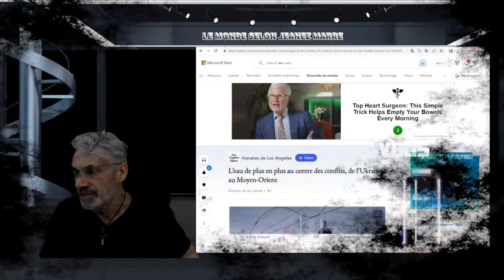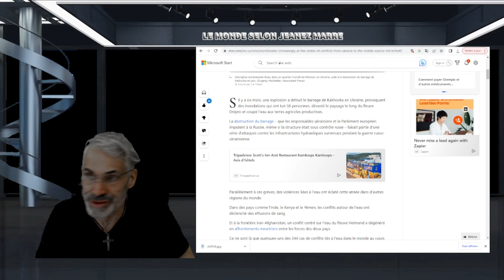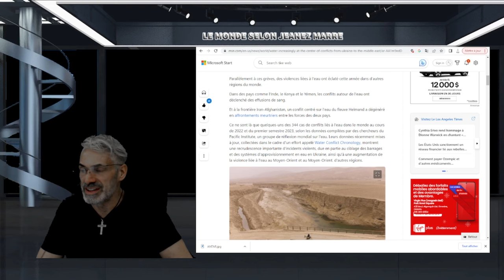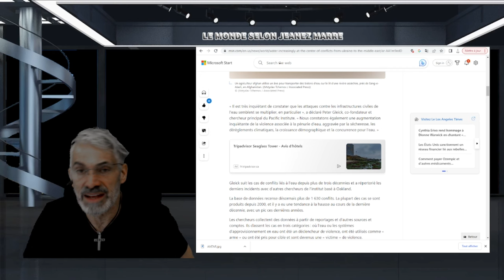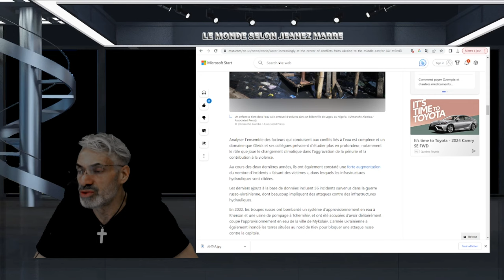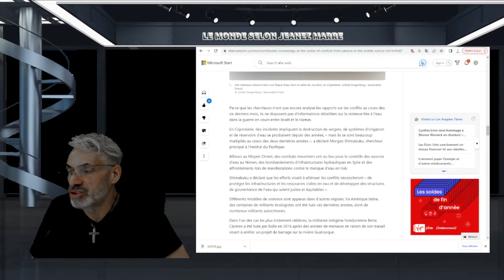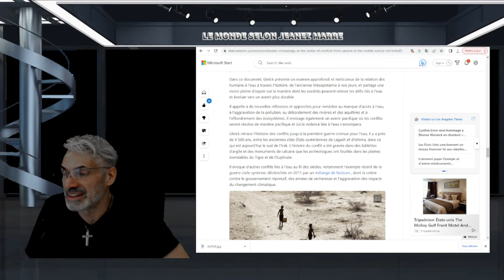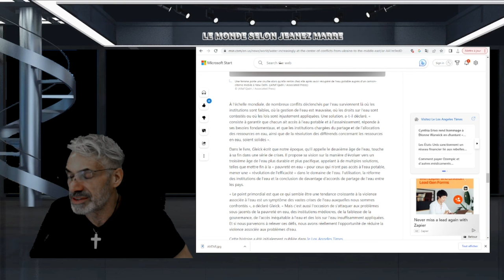UNE GUERRE ENCORE PLUS SOURNOISE SE DÉROULE MAINTENANT ET ELLE DURERA LONGTEMPS.